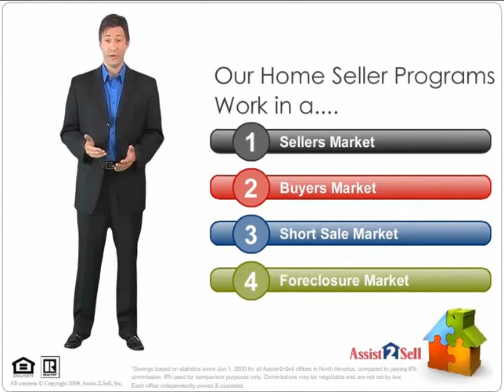Selling Your Home and Saving with Assist2Sell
Learn what Assist2Sell does to sell your home and save you money. Our "Full Service with $avings" concept is designed to get you maximum exposure, results, all while saving you money.